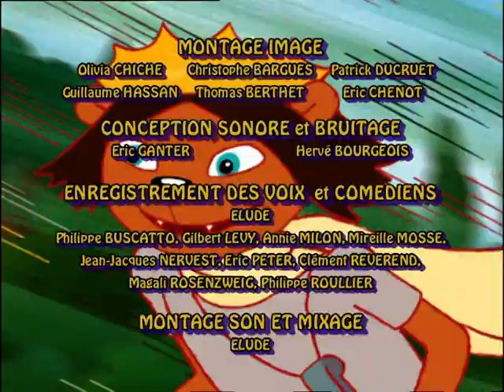Les rois et les reines - "Coup de chaleur"